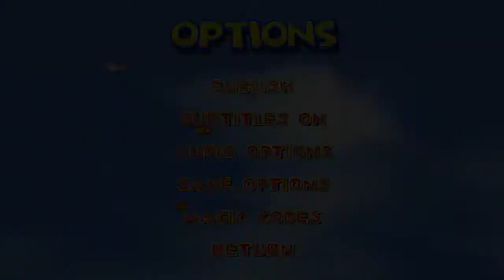Diddy Kong Racing #1 - A nova série de vídeos do canal!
Fala galera! Estamos iniciando uma série de vídeos aqui na World Games, será uma grande série, junto ao detonado de Banjo-Kazooie e Resident Evil 3.